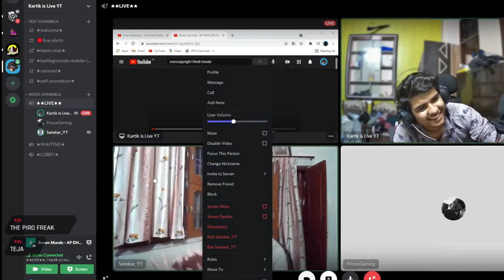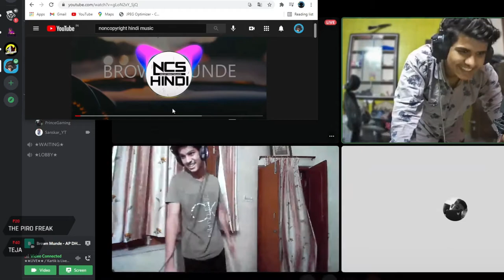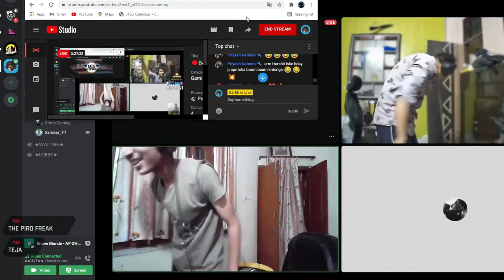PARTY HO RAHI HAI | HIGHLIGHT | BROTHERS BIRTHDAY | LIVESTREAM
this clip is is from livestream
we dance on livestream but we know that was very bad but after all we enjoyed